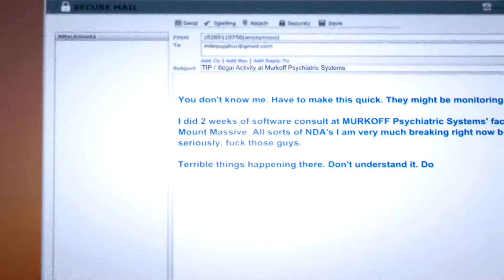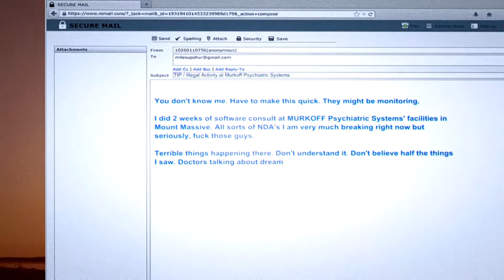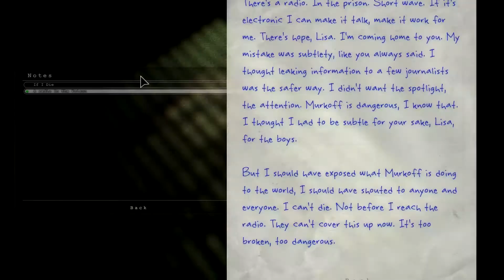Outlast Whistleblower | Dodatku część Pierwsza !!!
Zapraszam na 1 odcinek Outlasta ;)